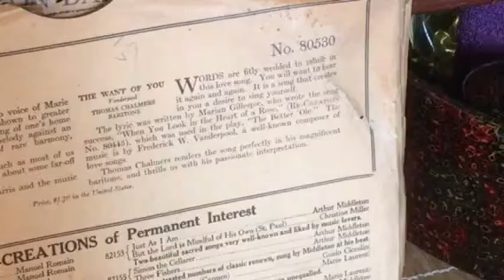The Want Of You- Thomas Chalmers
Edison Diamond Disc 80530-R
Played on Edison B-80